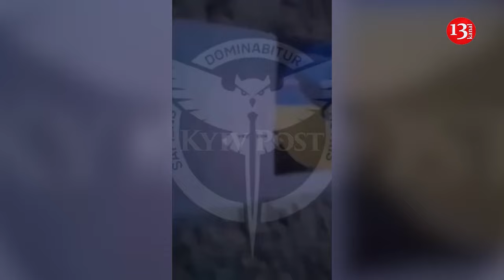Russians afraid of losing the war due to long-range strikes deep into Russia by Ukraine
There is fear in the Russian Federation over the possibility of losing the war if Western countries grant Ukraine permission to carry out long-range strikes on military targets deep in the Russian rear. This was reported on Telegram by the adviser to the head of the Presidential Office, Mykhailo Podolyak.
Podolyak explained what exactly characterizes Russian hysteria, taking into account the possibility of lifting informal bans on strikes with Western weapons on Russian territory.
In particular, according to the opinion of the adviser to the head of the Presidential Office, we are talking, firstly, about Russian “unconditional cowardice”.
Secondly, according to Podolyak, this speaks of the extremely specific and disgusting ability of the Russians to wage war only on unequal terms according to the principle: "We will attack with everything, and you must have greater restrictions and follow the rules."
Thirdly, we are talking about the absolute fear of Russians “of a possible loss and the legal and historical consequences that come with it,” he noted.
And, fourthly, as Podolyak added, we are talking about the increasingly strong unwillingness of Russians to rely on adequacy and realistically assess events.
"It is important to correctly assess all these components and make a mandatory decision to wage war exclusively within the framework of international law which means that the territory of the aggressor country must be subjected to destructive systemic strikes that will sharply reduce its military capabilities," Podolyak emphasized.
Ukraine is awaiting permission from its Western partners - the US and Great Britain - to use the transferred long-range weapons to strike legitimate targets on Russian territory.
The Telegraph believes that giving Kiev the green light for long-range missile strikes would undoubtedly impact the course of the war. The Institute for the Study of War has identified at least 225 potential targets that Ukraine could strike immediately. These include military airfields, training bases, logistics centres and manufacturing facilities that play a vital role in supporting the Russian war machine.